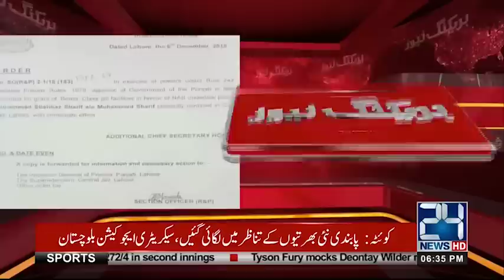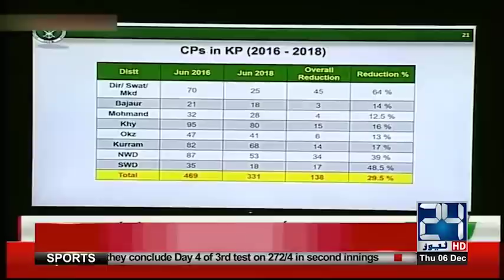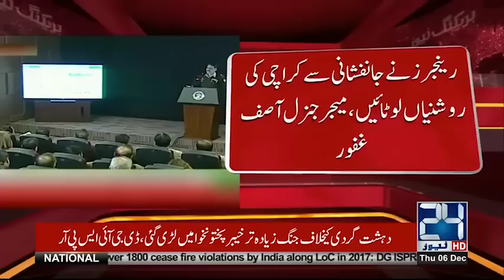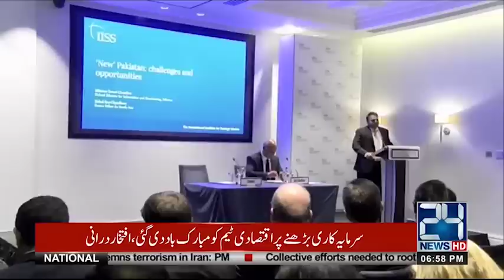News Bulletin | 6:00 PM | 6 Dec 2018 | 24 News HD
24 News HD is one of the leading news channels of Pakistan bringing you the latest current affairs from Pakistan and around the world.